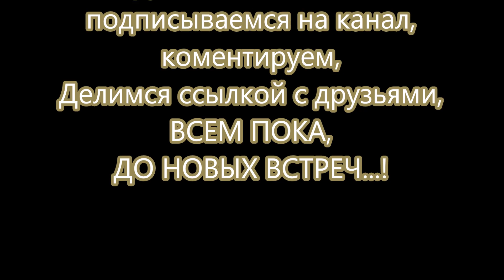Тальцы - Листвянка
Побывали мы в Тальцах и решили прокатиться до Листвянки